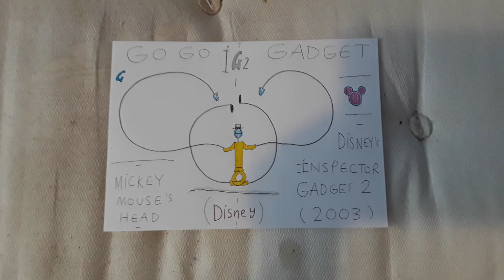Disney's Inspector Gadget Mickey Mouse's Head 'G'.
In the near of that middle scene, Inspector Gadget has shown his accordion extendable arms and legs making it shape of "Mickey Mouse's head", which is look like Disney logo this resembles as an 'Walt Disney Company Pictures' version.

Disney Cinema Club.

Go Go Gadget Disney Movie.